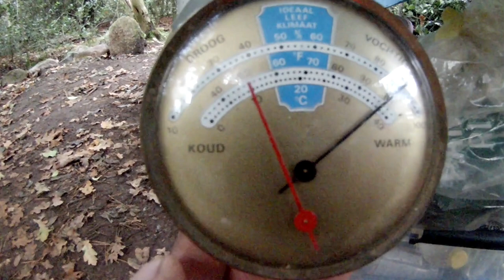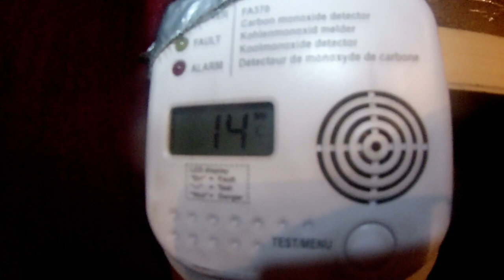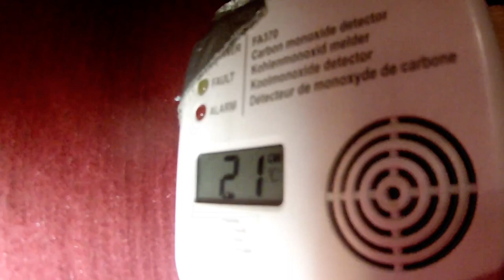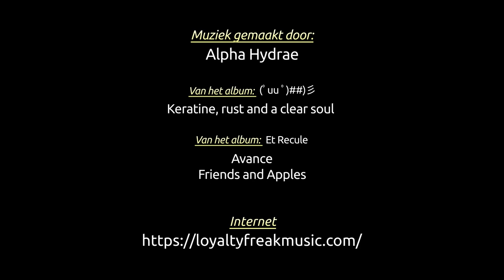Één dag in mijn leven (het leven van een thuisloze in een fietscaravan) LANGE VERSIE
Dit is één dag uit het leven van een thuisloze die in een fietscaravan woont.
Deze documentaire is door mij, de thuisloze, gemaakt.

Opmerking: Ik heb het afval dat op het bankje lijkt te blijven liggen @ 14:44 mee genomen toen ik de camera ophaalde na het opnemen van de scenes.

Dit is de lange versie.

    "Avance"
    "Friends and Apples" van het album "Et Recule"
    "Keratine, rust and a clear soul" van het album "(ﾟuu ﾟ)##)彡"